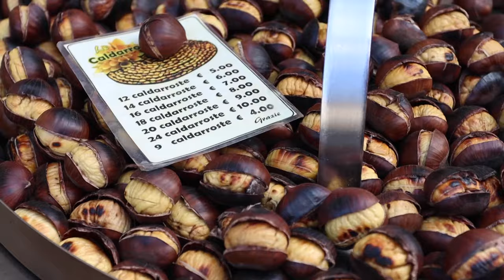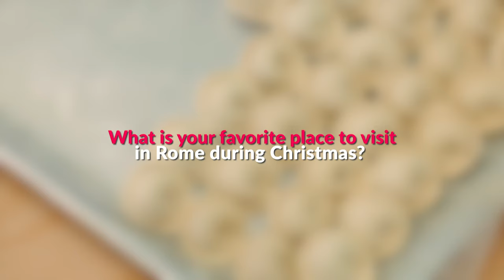What Christmas is Like in Rome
The Christmas season in rome is a magical time. There are Christmas lights and Christmas Markets to enjoy in Rome. Don't forget to head to St Peter's Square in Vatican City and Piazza Venezia for their special Nativity scene and giant Christmas Tree.

CHAPTERS
0:00 Intro
01:22 St Francis of Assisi
02:51 Christmas at the Vatican
03:36 The Pope
04:31 Christmas Lights in Rome
05:32 Piazza Navona Christmas Market
06:00 Walking Tour of Rome

Special thanks to:
Angel Castellanos